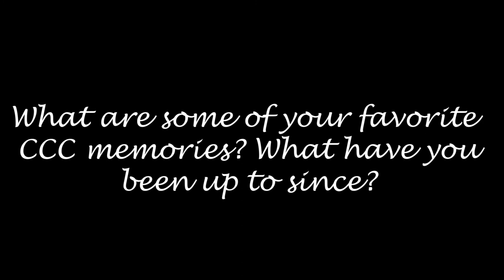2020 Virtual Reflections